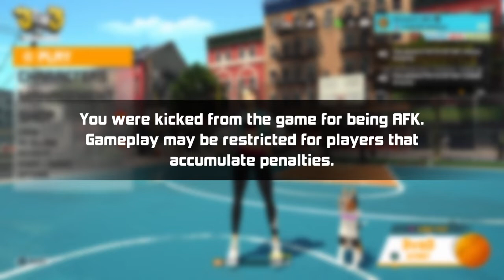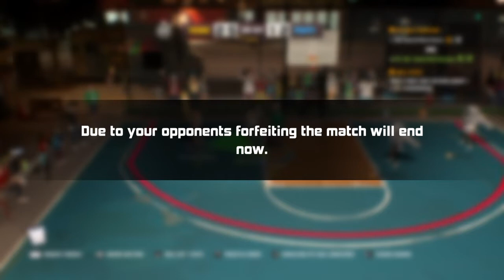3on3 Freestyle gameplay